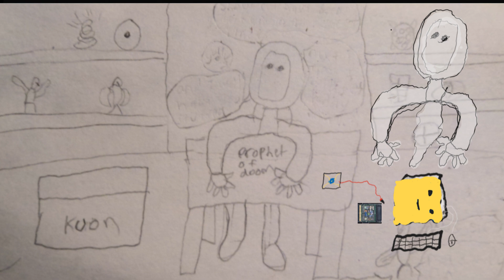action 52 day 18 atmos quake